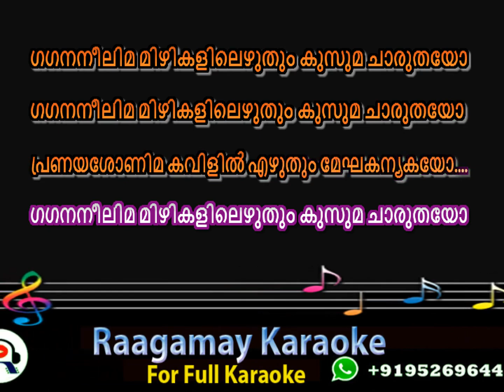Gagana Neelima Mizhikalil Ezhuthum Karaoke Lyrics Kalivaakku